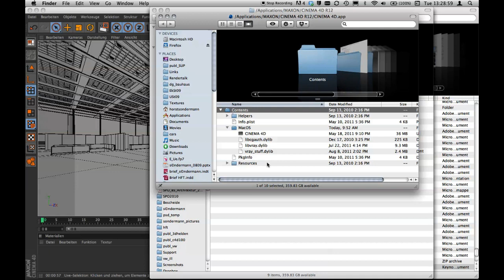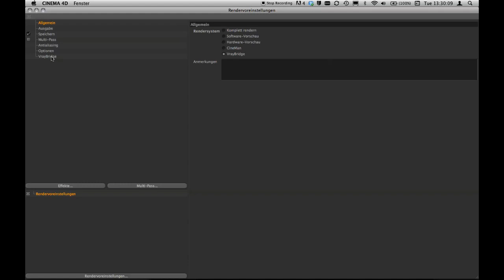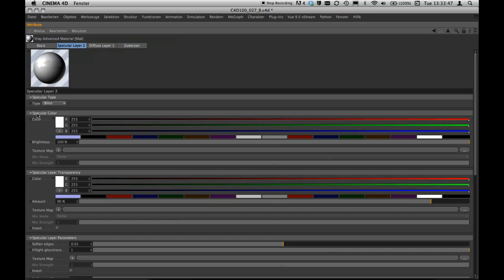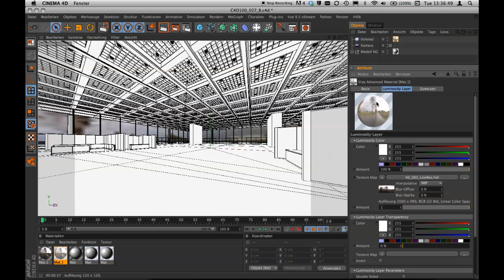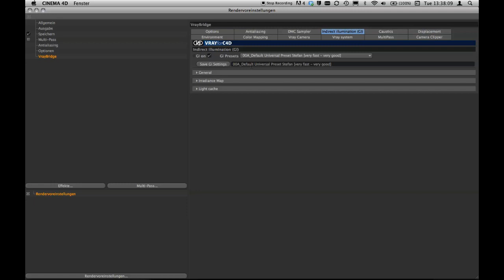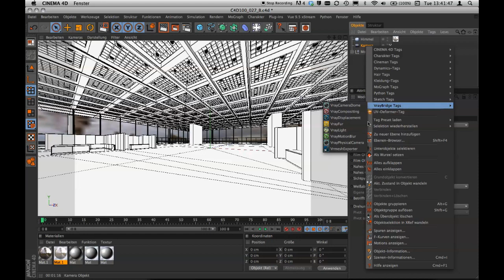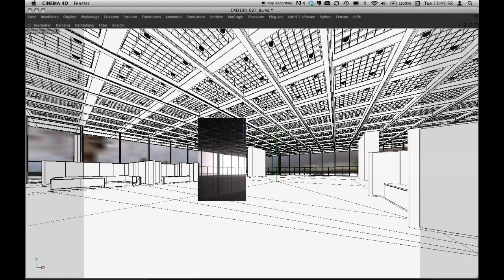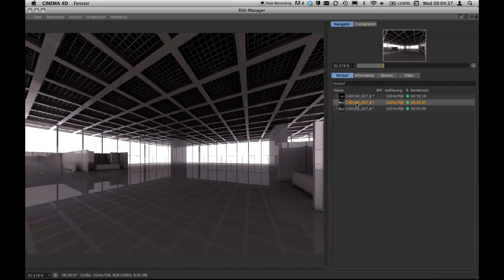VRay: Intro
Frisch runtergeladen und installiert, wird VRay jetzt ausprobiert. Der High-End Renderer, in diesem Fall als PlugIn für Cinema 4D, funktioniert ein bisschen anders als der integrierte Advanced Renderer. Im Video zeige ich, wohin die Programmdateien installiert werden, wo danach in C4D die entsprechenden Einstellungen zu finden sind, wie erste Materialien angelegt werden können, was das Besondere am der Physical Camera ist und wie GI beim Rendern eingesetzt wird.